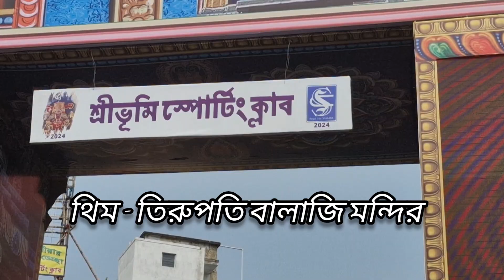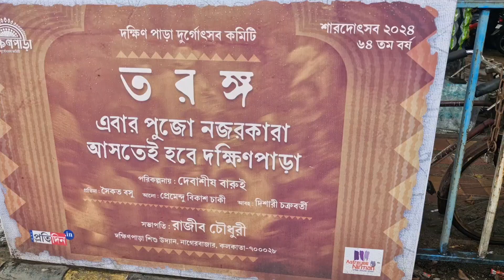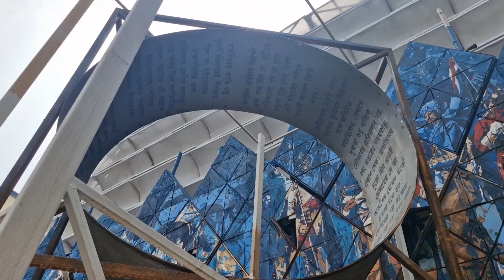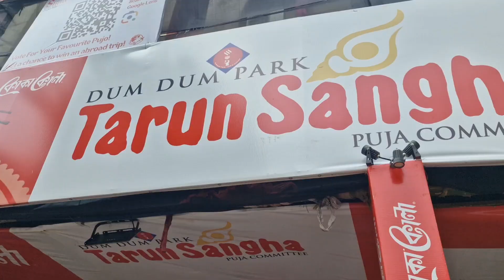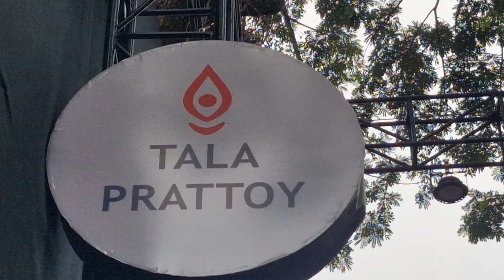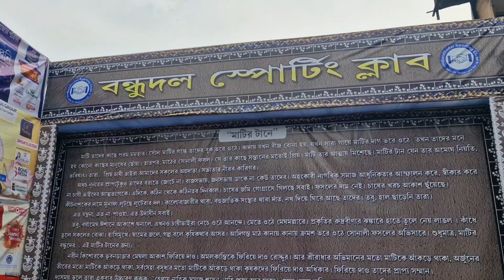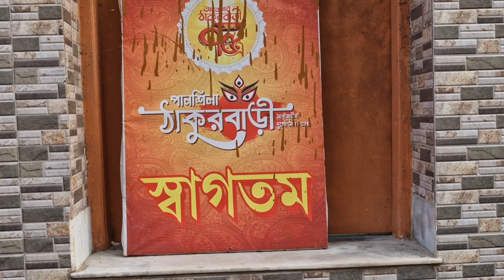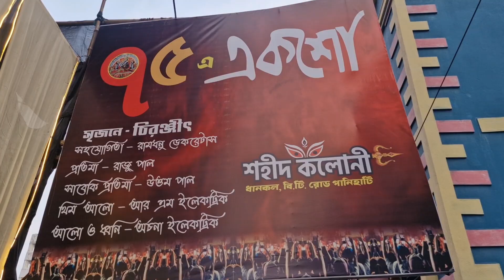South kolkata durga puja guide 2024